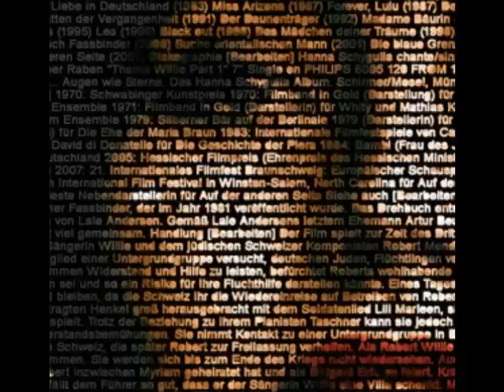Legendary Love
"Lili Marlene" sung by Dolores Keane